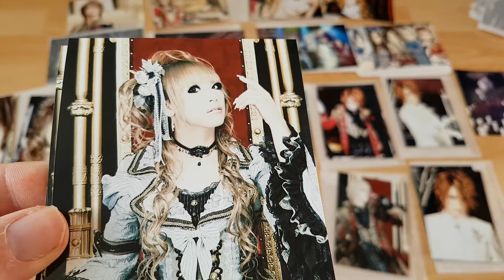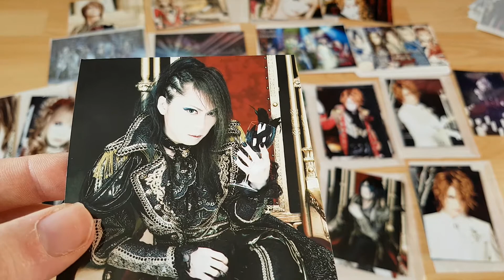Versailles Holy Grail Photoset